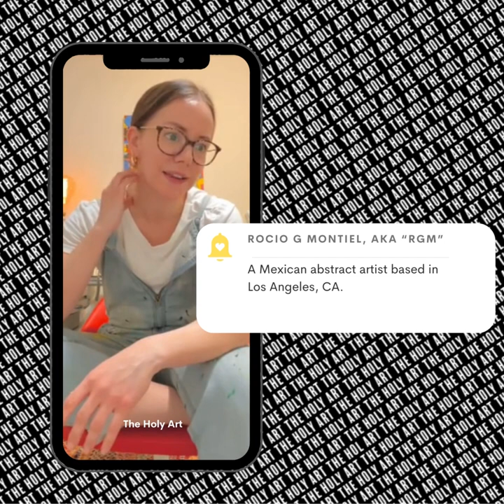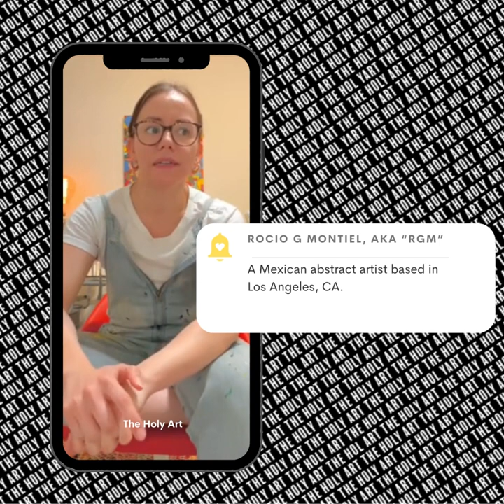Rocio G Montiel AKA “RGM” | Testimonial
Rocio G Montiel, AKA “RGM”, is a Mexican abstract artist based in Los Angeles, CA. She holds a B.A. in Political Science and Public Administration and has worked in public affairs, mostly in Cultural Departments of the Consular Representations of Mexico Abroad. Drawn by her passion for art and moving forward with her art studies, she began her journey as an artist in May of 2020. Her work has been shown in juried group exhibitions in Arizona, New York and California. Her latest group exhibition is “Silver Linings” with the Yuma Art Center. She is currently studying the Certificate Program in Fine Arts at Otis College of Art and Design in Los Angeles.